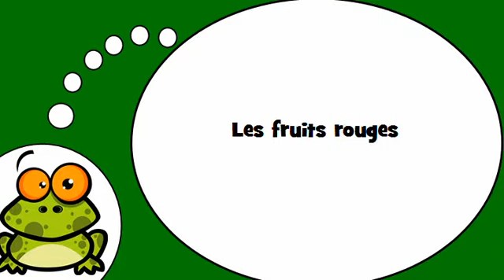J'apprends à écrire # Les fruits rouges